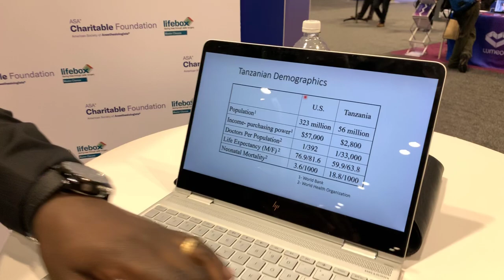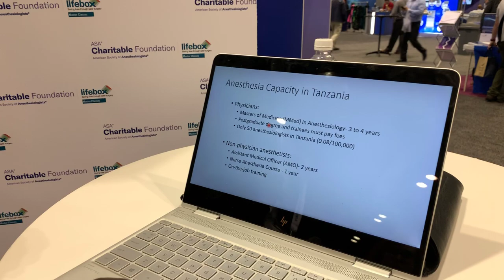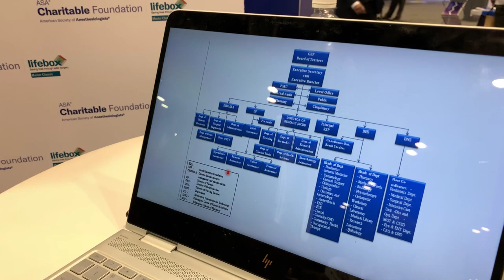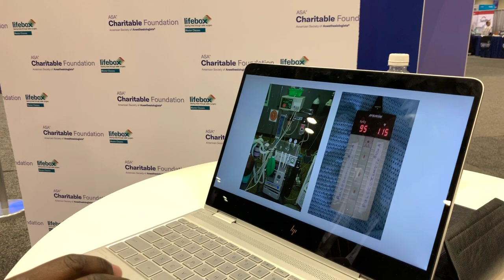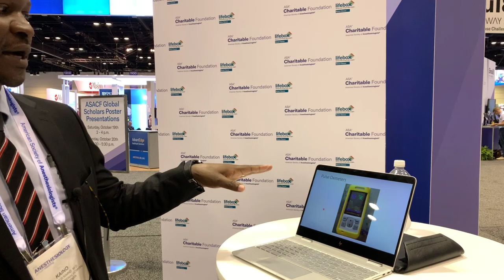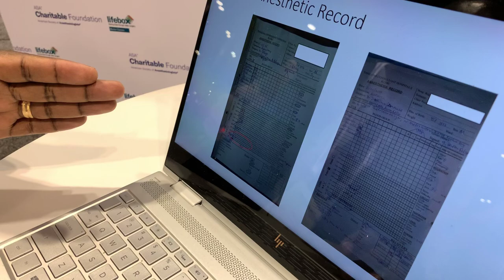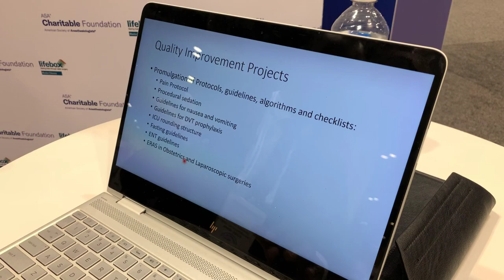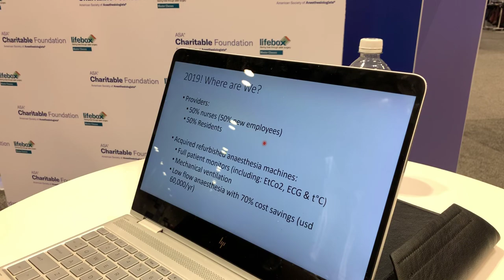ASA-Lifebox Masterclass - Dr. Mwemezi Kaino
A familiar face to everyone in global surgery, Dr.Kaino presents his masterclass on his work with Lifebox in Tanzania and Kenya, live from the American Society of Anesthesiologists in Orlando, Florida.